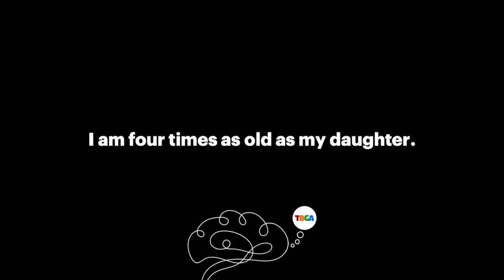TBGA Riddle: How Old Am I?